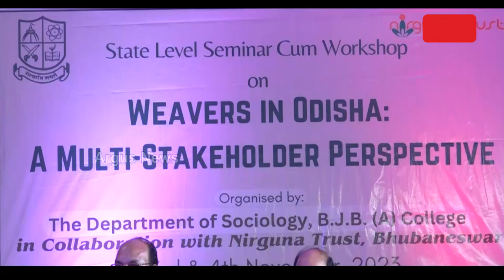ଓଡିଶା ବୁଣାକାରମାନଙ୍କ ପରିସ୍ଥିତି ଓ ସମସ୍ୟା ଉପରେ କର୍ମଶାଳା || Weavers In Odisha || BJB College Seminar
ବିଜେବି ସ୍ୱୟଂଶାସିତ ମହାବିଦ୍ୟାଳୟରେ ଆୟୋଜିତ ହୋଇଯାଇଛି ୨ ଦିନିଆ କର୍ମଶାଳା। ଓଡିଶାରେ ବୁଣାକାରଙ୍କ ସ୍ଥିତି ଓ ସମସ୍ୟାକୁ ନେଇ ଏହି କର୍ମଶାଳା ଆୟୋଜିତ ହୋଇଥିଲା। ଏଥିରେ ଯୋଗ ଦେଇଥିଲେ ୪୦ ରୁ ଅଧିକ ବୁଣାକାର...।